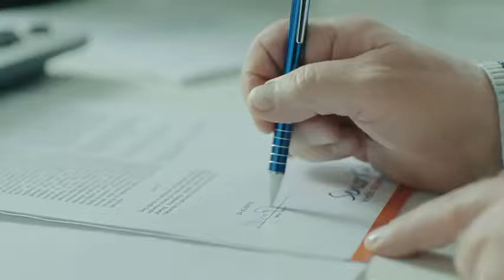Copy of Kada ne možete da kažete ne, mi kažemo što da ne!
Senior Keš, kredit za penzionere

Uploader of Banca Intesa